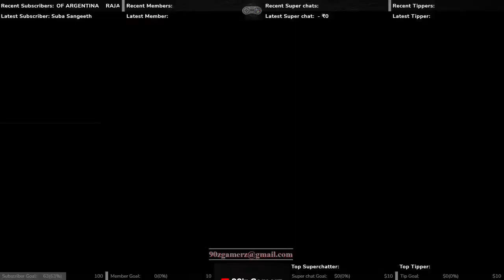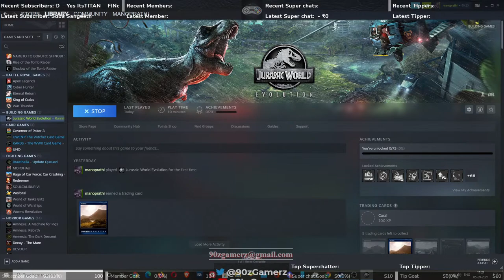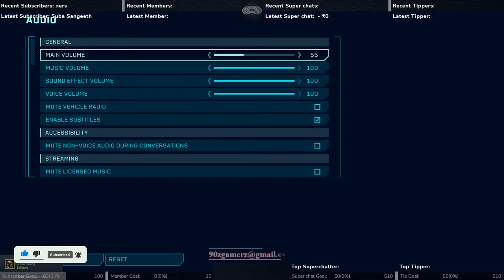Jurassic World Evolution டைனோசர் உலகம் with Brothers LIVE தமிழ் - 90'z Gamerz தமிழ் (Tamil Gameplay)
Hey Guyz, Welcome to 90'z Gamerz. Good day to you all. 🙂

Watch me play Jurassic World Evolution which is a strategic building game that enables you to build your own jurassic park by creating various dinosaurs. You can bioengineer various dinosaurs that can feel, think and react intelligently to the environment around them. Maintain the park by building various fences and feeding them and keeping the visitors safe. Handle building the biggest jurassic park in the world. This game was developed and published by Frontier Developments in the year 2018.

Take charge of operations on the legendary islands of the Muertes archipelago and bring the wonder, majesty and danger of dinosaurs to life. Build for Science, Entertainment or Security interests in an uncertain world where life always finds a way. Bioengineer dinosaurs that think, feel and react intelligently to the world around them. Play with life itself to give your dinosaurs unique behaviors, traits and appearances, then contain and profit from them to fund your global search for lost dinosaur DNA. Control the big picture with deep management tools or go hands-on to confront challenges on the ground or in the air. Expand your islands and choose your own journey in an all-new narrative featuring iconic characters from across the franchise and decades of Jurassic lore at your fingertips.

Support us using platforms below. We really appreciate this.

Featured Channels

🖥 Checkout my PC configuration below.
Processor - Ryzen 7 3800x
Motherboard - GIGABYTE B550 Vision D
Graphics - GALAX GeForce RTX 2060 Super 8GB
RAM - Corsair Vengeance 3200 MHz 32GB DDR4
m.2 SSD - Samsung 970 EVO Plus 500GB
Hard Disk - Toshiba 2TB 7200 RPM
Cabinet - Cooler Master MB TD500 Mesh
Cooler - Cooler Master ML360P Silver
SMPS - Corsair RM 850 Watts 80+ Gold
Monitor - Acer Nitro VG270P 27" FHD 1ms 144Hz

🖱 The peripherals I use are below.
Keyboard - GAMDIAS Hermes M5 Mechanical Gaming Keyboard
Mouse - Cooler Master MM720 Matte White RGB Mouse
Mouse Pad - TAG GAMERZ RGB XXL RGB Mouse Pad
Speakers - Creative Pebble White 2.0 USB-Powered Speakers
Microphone - Fifine K669B Condenser Recording Microphone
Headphones - boAt BassHeads 900 Super Extra Bass

Remember to guard your privacy and abide by YouTube community guidelines in live chat. Kindly follow the live chat rules below.
No politics and racism
No profanity

The videos in this channel are similar to and inspired from theRadBrad and Ohmwrecker / Maskedgamer. The contents of the videos in the channel are original and I am inspired from CaRtOoNz and H2ODelirious to put more contents every week.